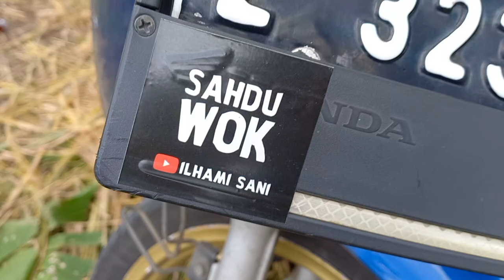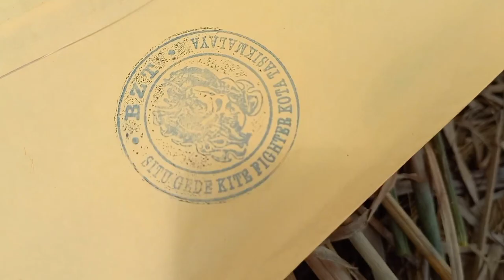Mengejar Layangan Putus (Episode #103) | Dapet 50 Layangan Lebih Wok!!!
Buat yang pengen beli layangan!!!